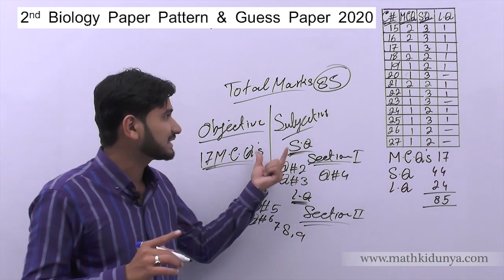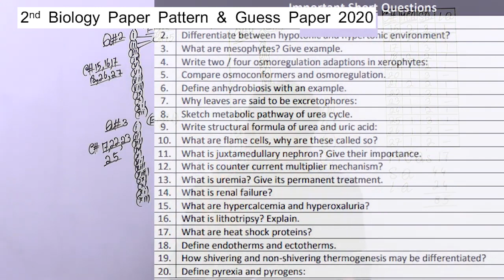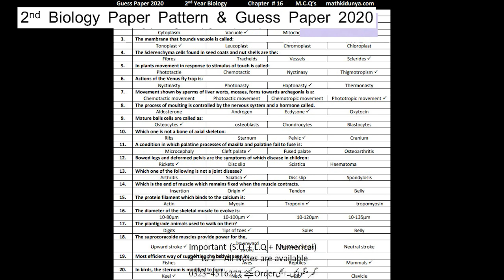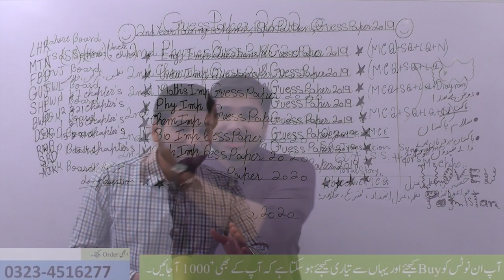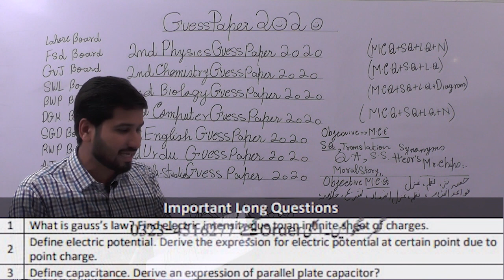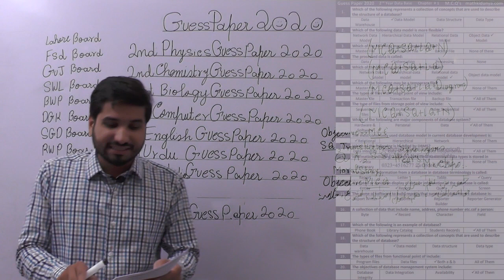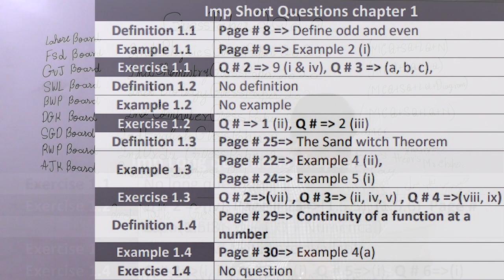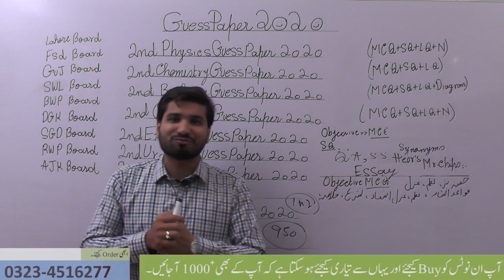2nd Year Biology guess paper 2020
In this lecture, Sir Aqeel Akbar explains 2nd Year Biology Pairing Scheme, paper pattern & guess paper 2020
This lecture for 2nd Year Biology Pairing Scheme is created for all students who want to prepare this topic in detail. Ans also get good marks in Exams.